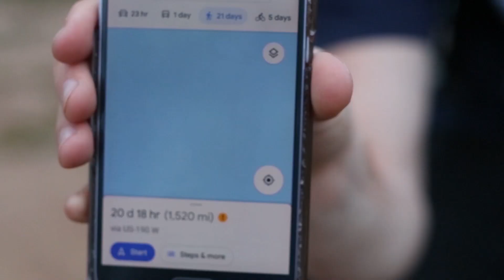Journey to LA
We attempt to travel to LA to win NFL tickets for the next 100 seasons. But at what cost?